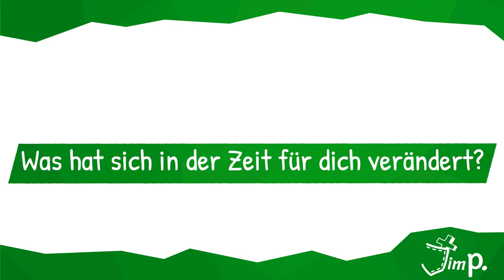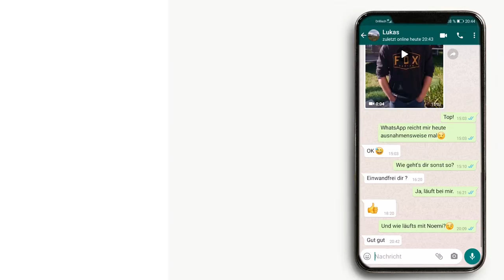Das Feedback I Auch ich will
Sie sind wieder da! Letztes Jahr waren Frederic und Julia noch Konfirmanden, jetzt in der Jugend. Heute erzählen sie, wie das erste Jahr für sie gelaufen ist.

LG Jim